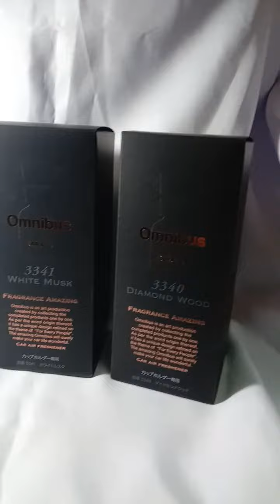Parfum Mobil Carall Omnibus Black Edition Aroma Terapi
Back song : so close - enchanted movie
Tokopedia : anom accs